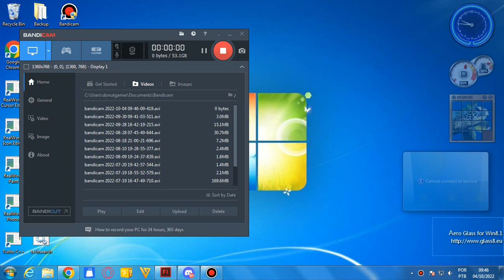my search history suddenly got hacked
note: this is not windows 7, it's windows 8.1